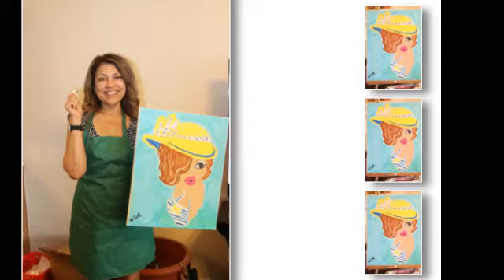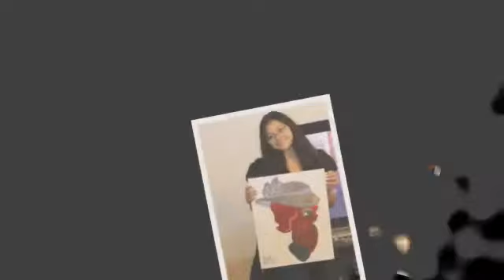Daughters of Delia Paint Party 2021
Daughters of Delia
Paint Party 2021
Celebrating the life of Delia Mae Jones 09/08/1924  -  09/11/2005